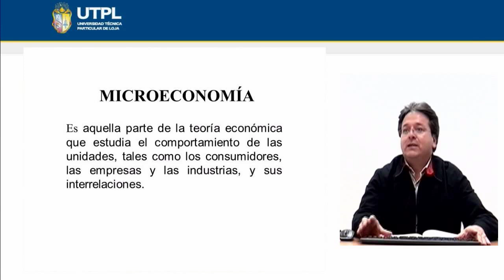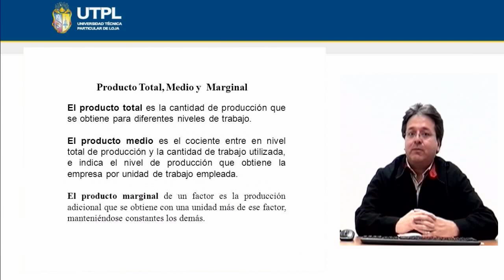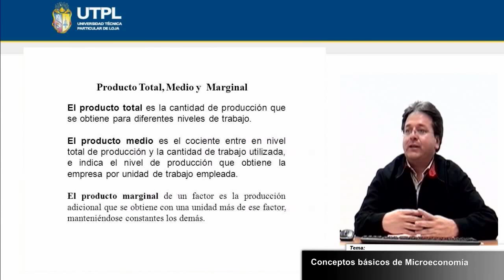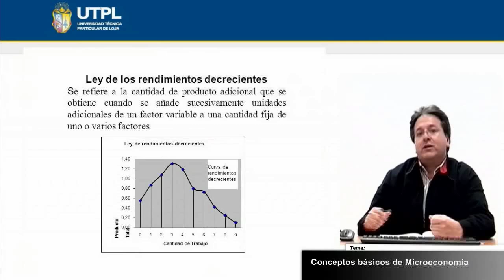UTPL CONCEPTOS BÁSICOS DE MICROECONOMÍA [(ÁREA ADMINISTRATIVA)(MICROECONOMÍA)]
Área Administrativa
Microeconomía
Tema:Conceptos básicos de microeconomía
Ponente: Mgs. Diego Alvarado